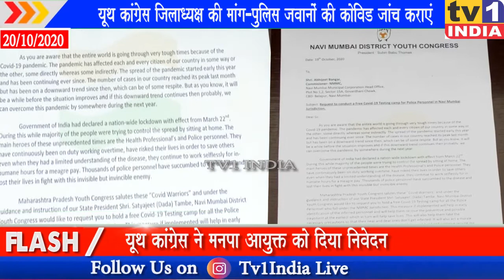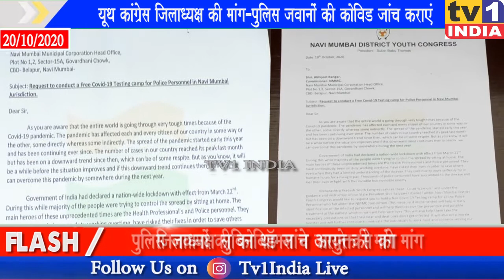यूथ कांग्रेस जिलाध्यक्ष की मांग - पुलिस जवानों की कोविड जांच कराएं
यूथ कांग्रेस जिलाध्यक्ष की मांग-पुलिस जवानों की कोविड जांच कराएं | कोविड संक्रमण के दौरान जान का जोखिम लेकर ड्यूटी निभा रहे पुलिस कर्मियों की सुरक्षा सुनिश्चित हो इसके लिए नवी मुंबई यूथ कांग्रेस ने मनपा आयुक्त को निवेदन देकर कोविड जांच कराने की मांग की है.आयुक्त अभिजीत बांगर से मुलाकात के बाद जिलाध्यक्ष सुबिन थामस ने कहा कि लॉकडाउन और महामारी के दौरान पुलिस कर्मी दिन रात अपनी सेवाएं दे रहे हैं इसलिए उनकी और उनके परिजनों की सुरक्षा पर भी ध्यान दिया जाना चाहिए.